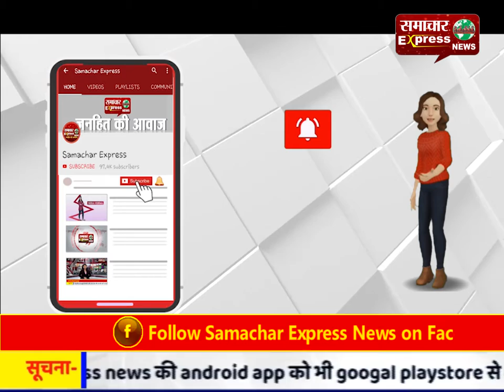जांजगीर चांपा क्षेत्र में राउत नाचा की मची धूम